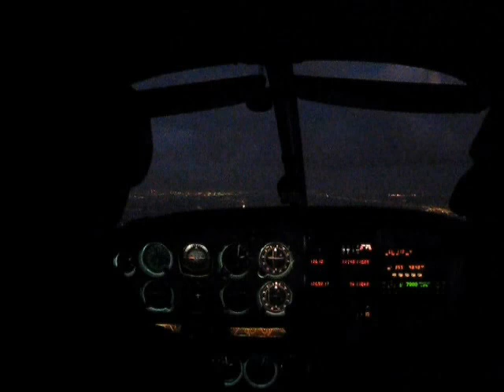VFR NIGHT FLIGHT CHAPTER 2 BELGIUM AUDIO ON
Enjoy a UNIQUE VFR Nightflight over Belgium between the cities of ANTWERP (EBAW) and Ostend (EBOS).

Includes outside views of Antwerp city and its harbour; long approach Ostend RWY26 with complete view on Ostend city and runway 26 at EBOS on final.

Performed by "trained Noordzeevliegclub" members